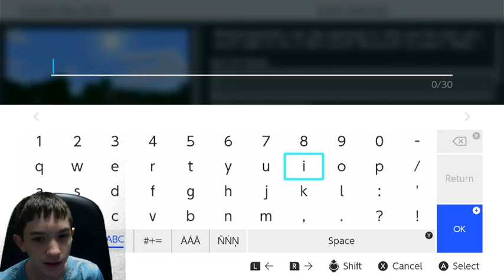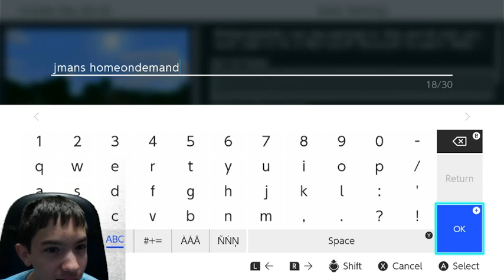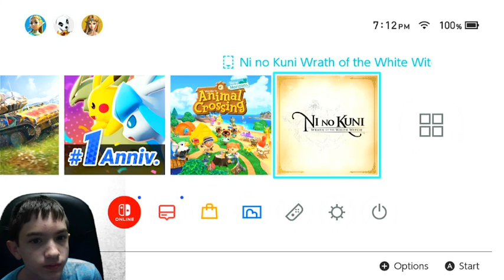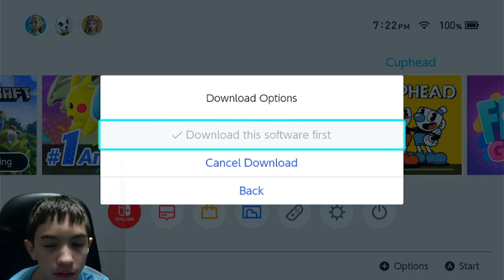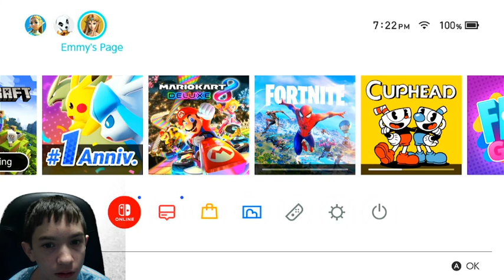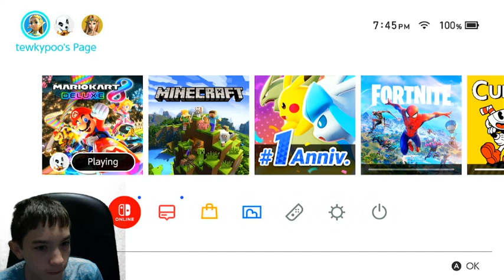I tried to play Minecraft on Switch!